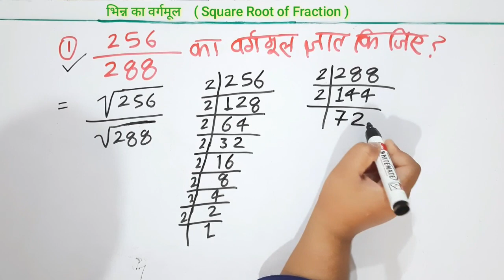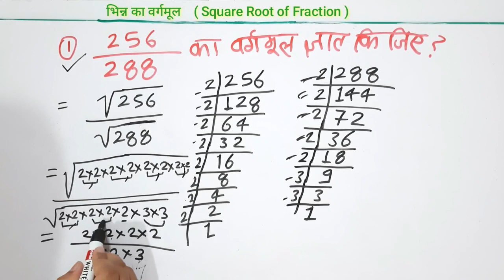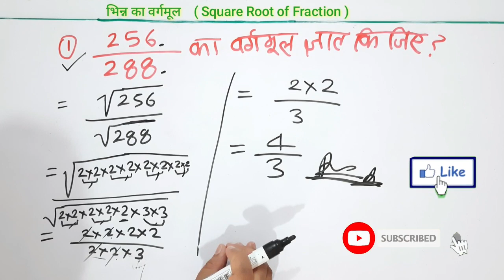भिन्न का वर्गमूल | square root of fraction | bhinn ka vargmul kaise nikale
भिन्न का वर्गमूल | square root of fraction | bhinn ka vargmul kaise nikale | bhinn ka vargmul | square root